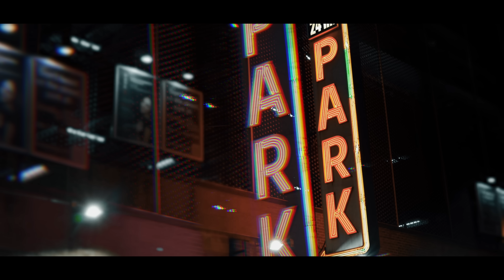Newlin Ace - Roses Prod By DJ Pain Featuring Bulletz and Ice Oozie * OFFICIAL VIDEO